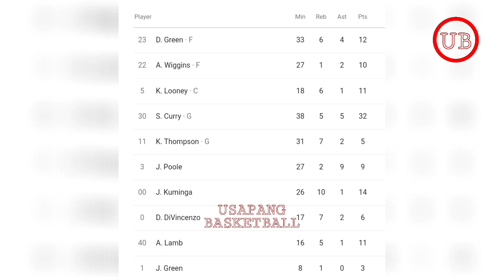Bakit binatikos si STEPH!? Maling tawag ba talaga to?